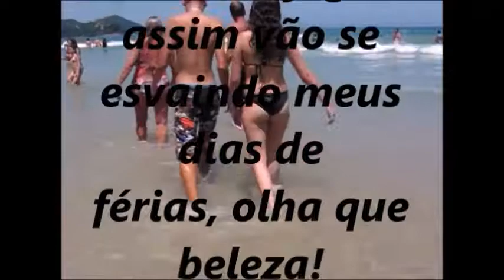2018 Praia Grande Ubatuba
Semana maravilhosa na praia, muito bom !